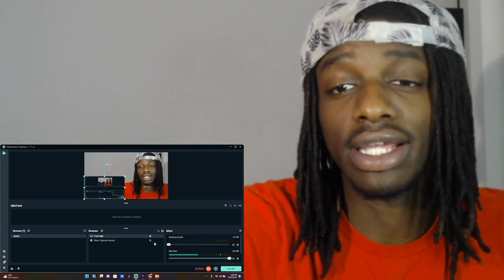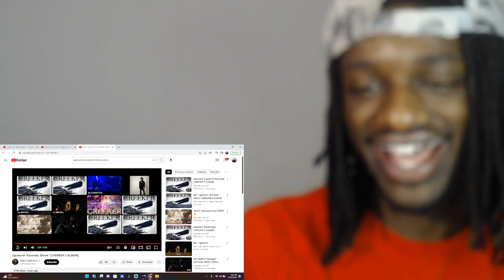Upchurch "Alcoholic Shrink" REACTION